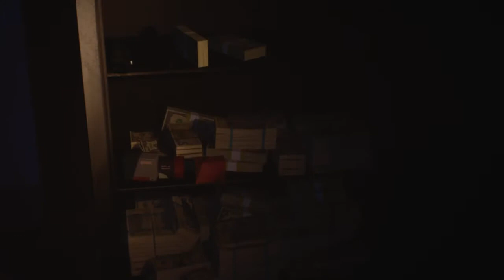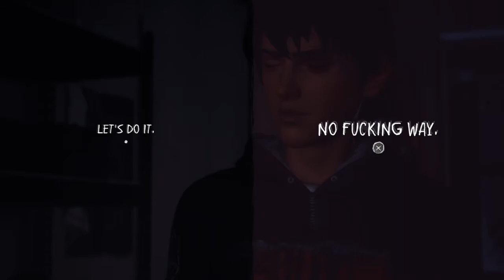Life is Strange 2 - Different Choice Reactions - Episode 3